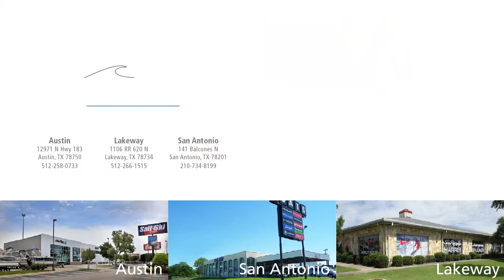MarineMax Sail & Ski is Your Snow Skiing Headquarters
Snow skiing is a great way for family and friends to spend time together outdoors. MarineMax Sail & Ski wants to help you have an awesome time on your next snow ski vacation. We have the top selling models from the best brands of skis and boots to accommodate every type of skier along with apparel and accessories for men, women and children. Check out the latest in snow ski equipment from your favorite brands such as Salomon, Volkl, Atomic, Marker, and more! Our dedicated staff is here to help you find the best equipment that fits you and your skiing style so you will have more fun on the mountain. We are proud to carry the best brands in the snow sports industry. These companies have been around for decades and their products stand the test of time. Salomon has been a leader in the snow ski industry since launching their first snow ski binding in 1947 which replaced leather binding straps. Salomon has sold millions of snow skis, ski bindings, and ski boots, and continues to develop new technology to take snow skiing to the next level. Völkl has stood for unlimited passion for skiing and making high performance products since 1923, creating the most precise, highest quality, technologically advanced skis in the world by combining high-tech innovation and traditional craftsmanship. Visit us at our HWY 183 Location in Austin or at our RR 620 location in Lakeway to see all the newest snow ski gear.

MarineMax Sail & Ski Center Austin 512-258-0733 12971 Research Blvd Austin, TX 78750 | San Antonio 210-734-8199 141 Balcones North San Antonio, TX 78201 | Lakeway 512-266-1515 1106 RR 620 N Lakeway, TX 78734